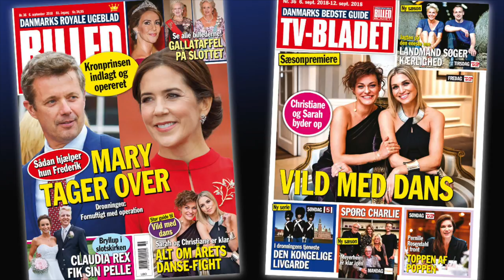Kronprins Frederik indlagt og opereret for diskusprolaps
Kronprins Frederik blev forleden indlagt og opereret for en diskusprolaps og kronprinsesse Mary overtager nu alle hans opgaver.

Læs ALT om udfordringerne for vores seje kronprinspar i denne uges udgave af BILLED-BLADET, hvor du også kan høre, hvad Dronningen siger om Frederik og hans operation…

Du får også din store guide til årets VILD MED DANS med alt det, du skal vide om de nye par, værterne og dommerne.

Og så tager vi dig med til et fantastisk bryllup i Frederiksborg Slotskirke hvor yndige Claudia Rex sagde ja til sin store kærlighed, skuespilleren Pelle Emil Hebsgaard

Og du får selvfølgelig også Danmarks bedste TV-blad med alt det, du skal vide om efterårets mange nye TV-premierer.